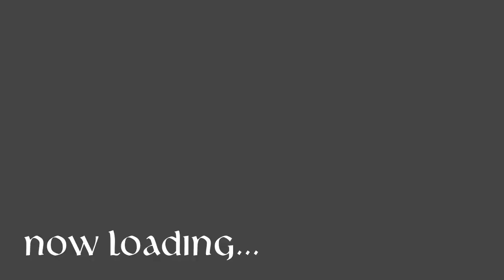Wir sind jetzt Abenteurer! ♡ #08 😺 Let's Play The Chronicles Of Nyanya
Ganz alleine löst Catair das Geheimnis um die entführten Schreiberlinge und bewahrt sie vor einem gar fürchterlichen Schicksal. Und dank der somit abgeschlossenen Aufgabe, erhält unsere Gruppe ohne Namen und Privilegien endlich die ersehnte Abenteurerlizenz. Zeit also, sich einen Auftraggeber zu suchen!

The Chronicles Of Nyanya

Entwickler: Hamstercube
Publisher: Fat Dog Games